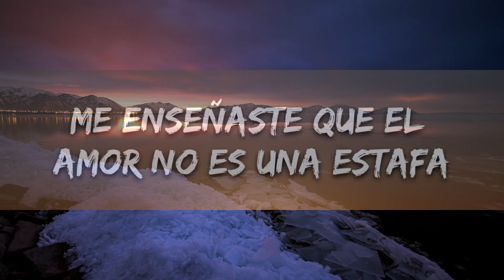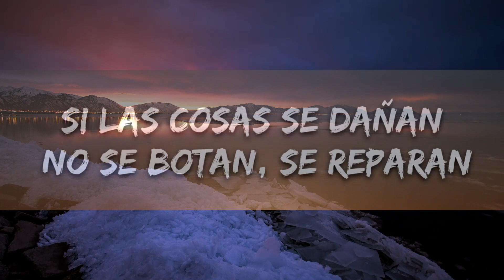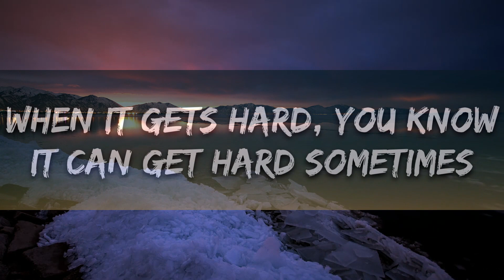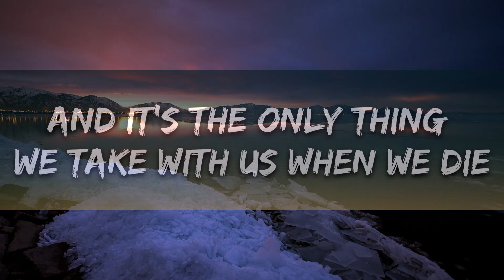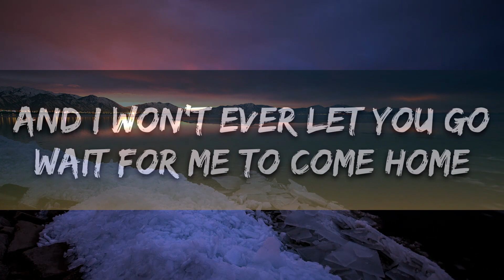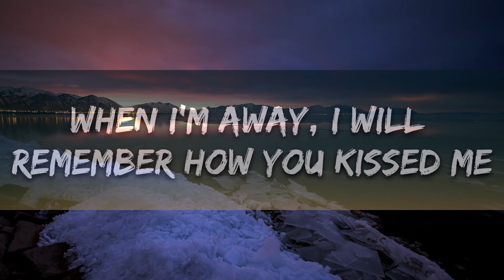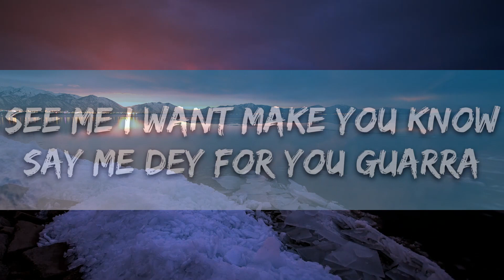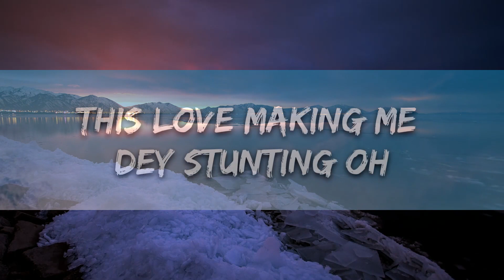Playlist || Shakira - Acróstico (Letra/Lyrics) || Vibe Song